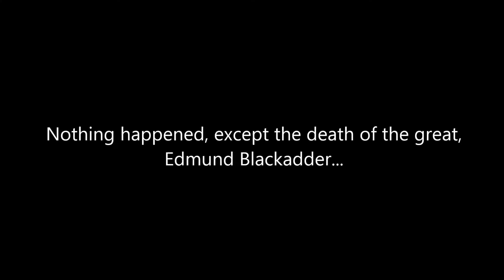XCOM #11 - Bugs and Aliens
We come under fire from some bugs as well as aliens this time. No matter the bug, the show will go on so it's time to meet some new recruits and squish some aliens in my Classic Ironman play-through.

Duceraven